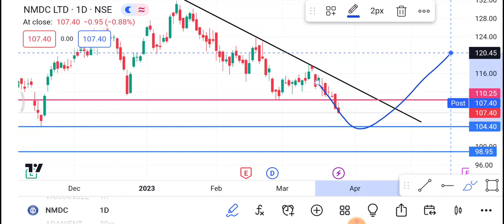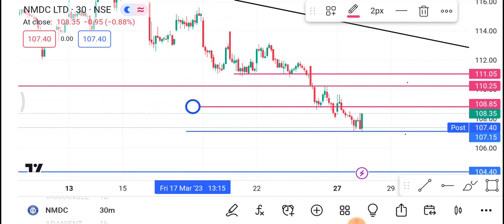NMDC Share 28 March | NMDC Share latest News| NMDC Share price today news | trading ram